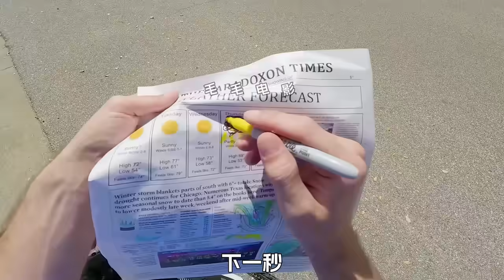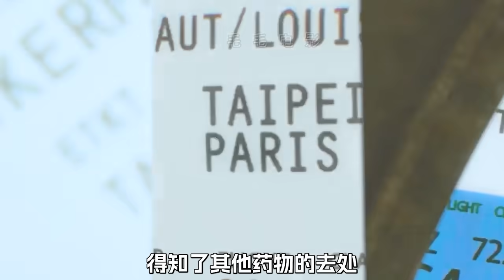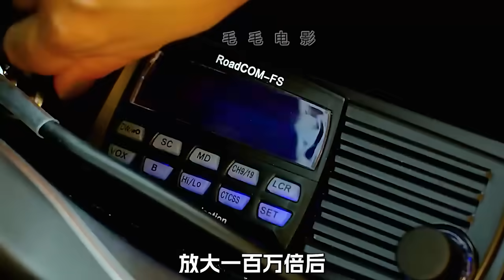男人把閃電按到電動車上，結果跑出了光速，科幻，奇幻，電影，解說，獵奇，冒險，超能力，懸疑，喜劇，搞笑，短片，short film